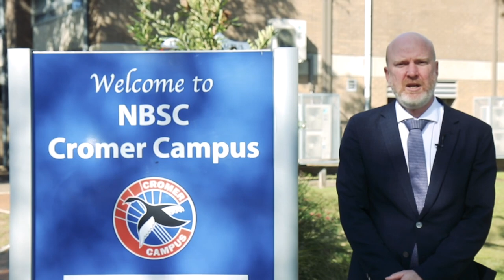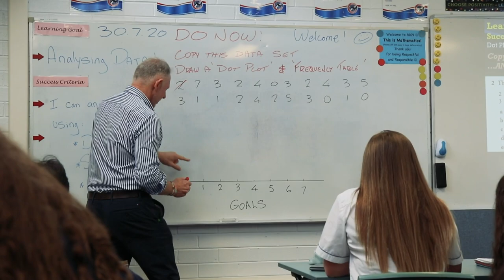NBSC CROMER CAMPUS 2020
NBSC Cromer Campus comprehensive is a co-educational community school.

The school's mission is commitment to achieving excellence in comprehensive education within a caring environment. We emphasise students achieving their personal best in a secure, caring learning environment.

The highly regarded student welfare and discipline system is designed to create a safe, well disciplined school where positive behaviour is encouraged, supported and rewarded.

The broad curriculum caters for the full range of students' interests and abilities through strong academic, vocational, sporting and cultural programs available to students in all years.

NBSC Cromer Campus exists to produce good citizens for society. It caters for all students whatever their academic ability, social background or financial situation. It provides as many opportunities as possible for its students to realise their potential and ensures that students grasp the opportunities that it offers. NBSC Cromer Campus works towards making sure that the benefits of schooling are maximised for each student.

The achievements of NBSC Cromer Campus are based on the skills and enthusiasm of the staff and parents, the encouragement and recognition given to their work and best practice, and the holding of shared values relating to what schooling is all about.